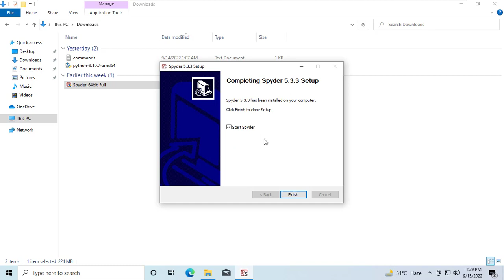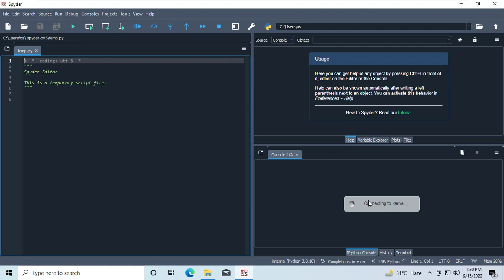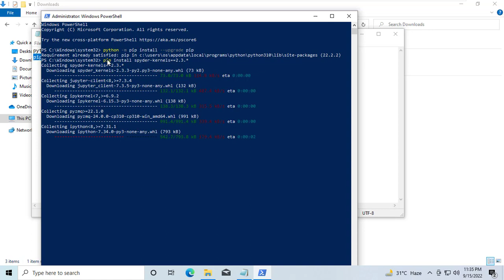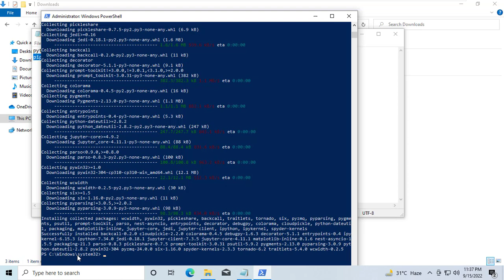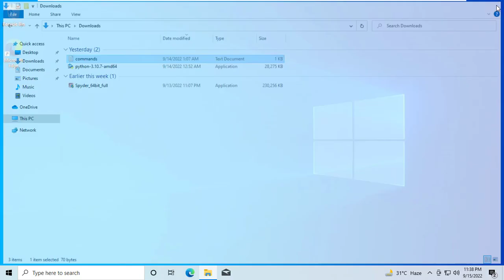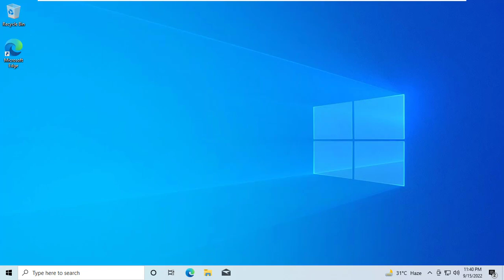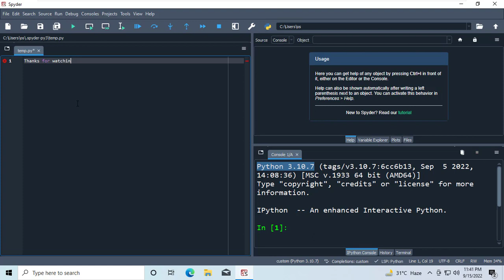Install Spyder 5.3.3 with Python 3.10.8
🐍 In this Video I am going to show YOU how you can integrate python 3.10.8 in spyder 5.3.3.
THIS WILL ALSO WORK FOR FUTURE UPDATED VERSIONS
Commands :
python -m pip install --upgrade pip
pip install spyder-kernels==2.3.*